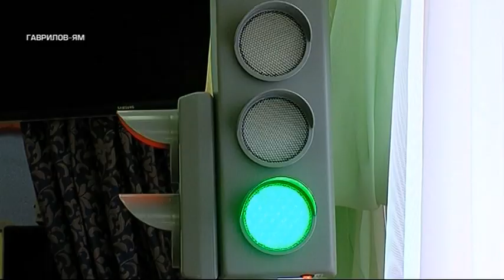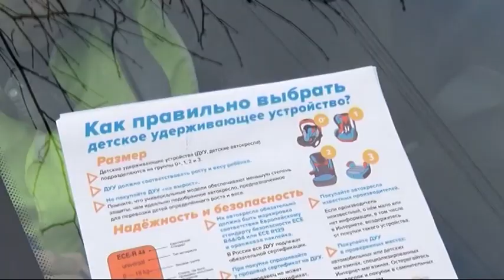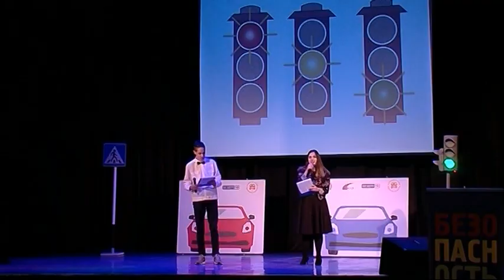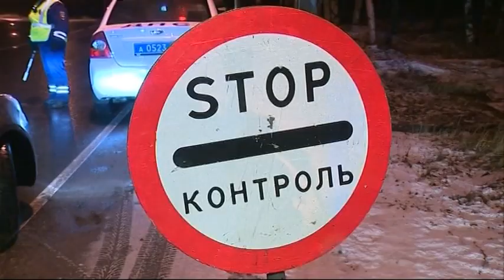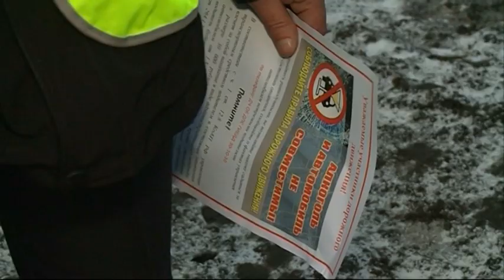Программа "Патруль 76" от 30.03.19